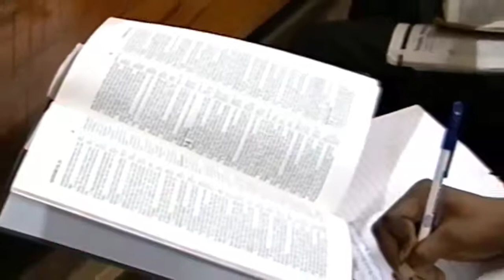Possessing Enough for the Present and the Future By Pas, W.F. Kumuyi